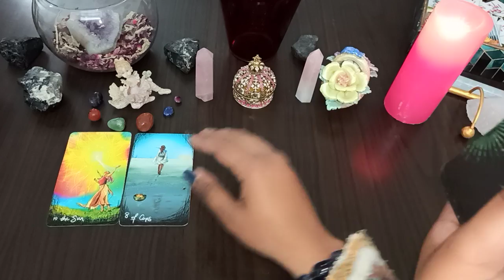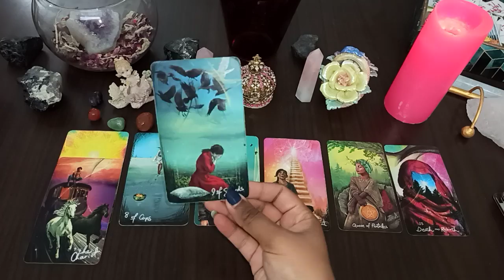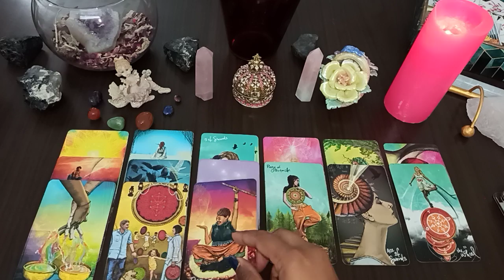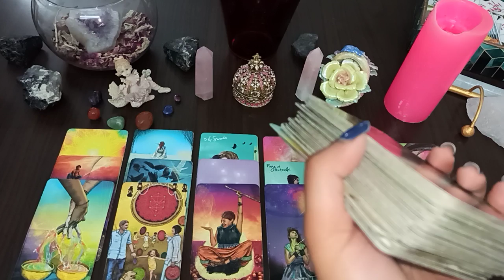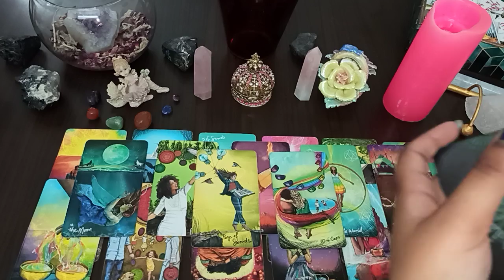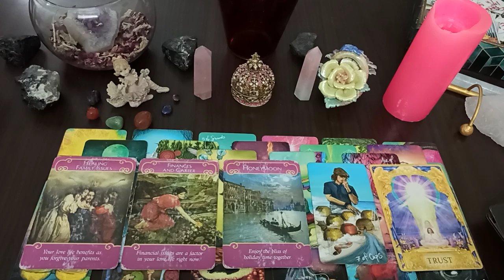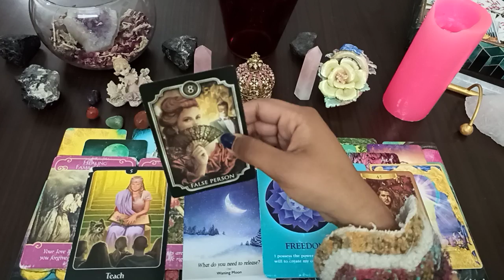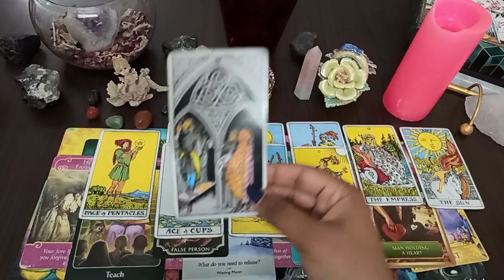CANCER 🌈 You will MARRY this PERSON coming for YOU 🥳❤️~ Feb Bonus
⭐️ 🕯 Become a Part of spiritual white prayers based spell Workshop with guaranteed results for all types of manifestation ⭐️ 👼🏻
Starts 20 Feb! For more details, Contact below👇🏼

I also have my hindi channel in case you watch Hindi videos on tarot @Enigma Inc Mix

2022 Enigma. Enigma Academy. India.